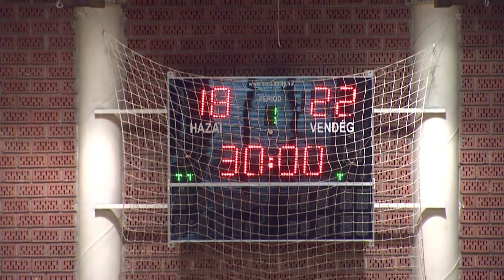Mezőkövesd - ETO-SZESE 38-36